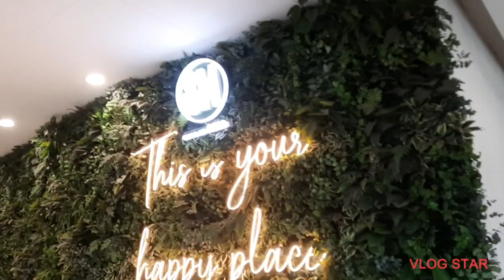Let's walk and Tour at Mall of Asia w/ Guzman Aka vinne